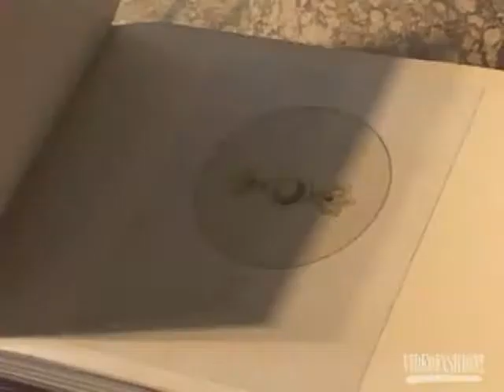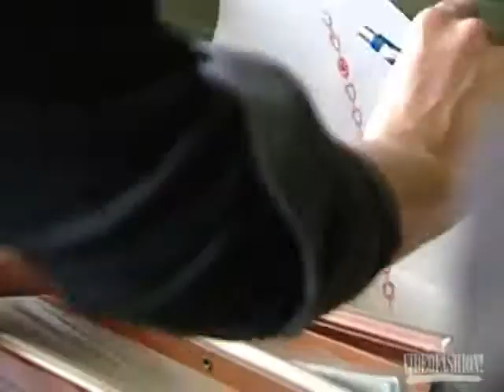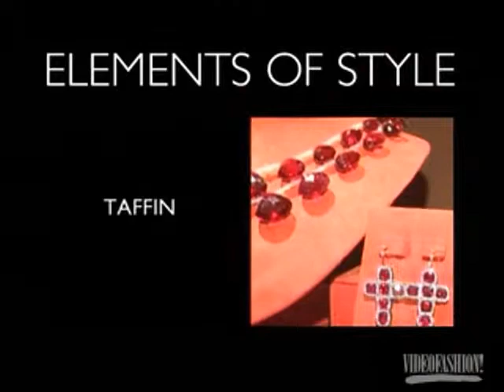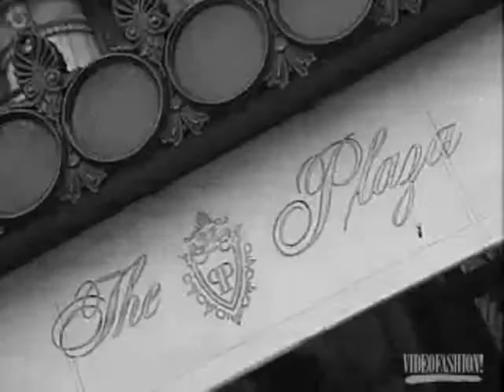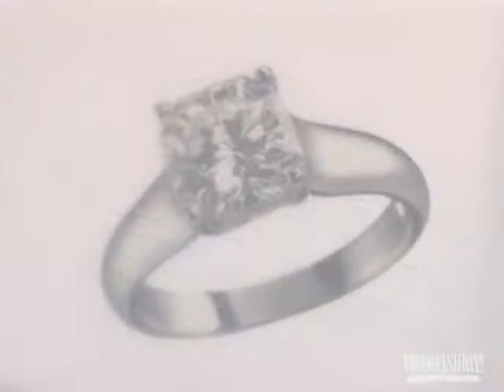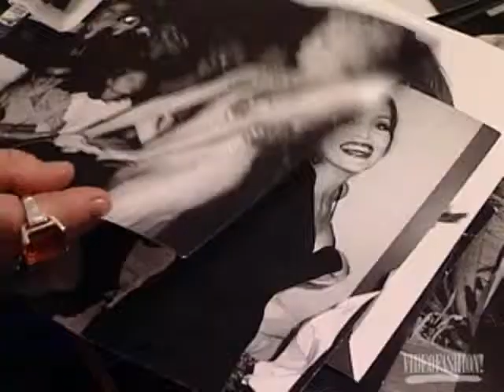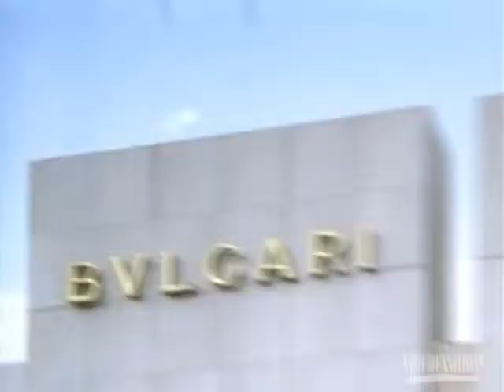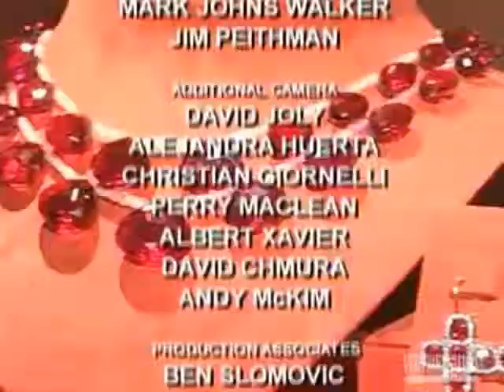Elements of Style: "All That Glitters" | Videofashion Library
In this archival episode of Elements of Style: Forget about boots and belts, scarves and shoes, hats and handbags!  What elevates a simple dress to the status of “knockout gown” is a brilliant piece of jewelry.  Whether they’re precious stones or artisan-styled pieces, carefully selected jewels create instant seduction. In this episode we look at the high-gloss world of expensive jewelry.  From the cramped ateliers that surround the prestigious Place Vendome in Paris and the cobblestone streets of Rome to the glitz of New York’s Fifth Avenue we focus on some of the oldest and most desirable names in the business including Bulgari; Boucheron; James de Givenchy; Mikimoto; Lia de Gregorio; Tiffany, and  Marina Schiano.

Elements of Style Vol. 1#13 "All That Glitters"